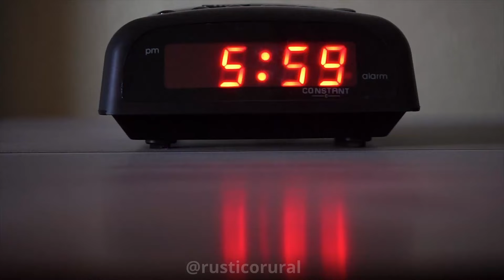Trio Parada Dura - Vivendo Aqui No Mato - Por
Fiz esse video em homenagem aos cantores e compositor dessa linda música.

VIVENDO AQUI NO MATO part. Zé Neto & Cristiano

Não troco seu despertador
Pelo cantar do galo
Não troco seu carro bonito
Pelo meu cavalo

Não troco seu ar poluído
Pelo pó da estrada
Aqui não tem trânsito
Só tem boiada
Nosso céu é limpo
E a noite enluarada

Aqui o nosso alimento
É a gente que faz
Plantamos de tudo
Pro gasto
E um pouco mais

E se vier fazer visita aí que
A gente gosta
Moda de viola
Uma boa prosa
Em volta da fogueira
Então a gente mostra

O meu amanhecer
Tem o cantar do galo
O cheiro do mato
Com gota de orvalho

E é tão gostoso
Beber um café
Olhando o sol nascer

Pego meu cavalo
E saio pelo pasto
Toco meu berrante
Apartando o gado

Sei que sou caipira
Mas vivo melhor
Morando aqui no mato